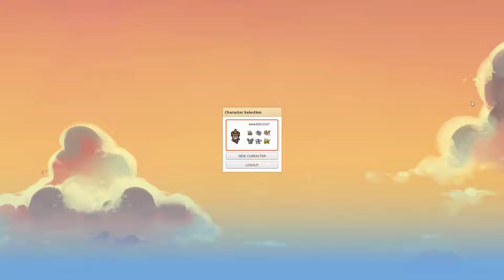PokeMMO Gameplay Part 16 - Finishing Silph. Co and Psychic Gym!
PokeMMO Gameplay Part 16 - Finishing Silph. Co and Psychic Gym! - We're gonna fight through the rockets and do the psychic gym.